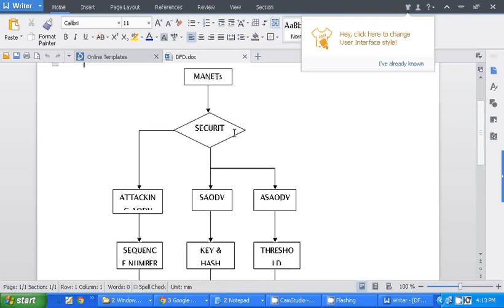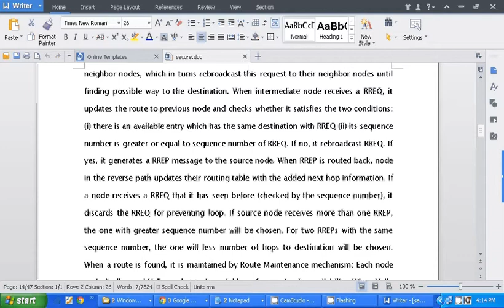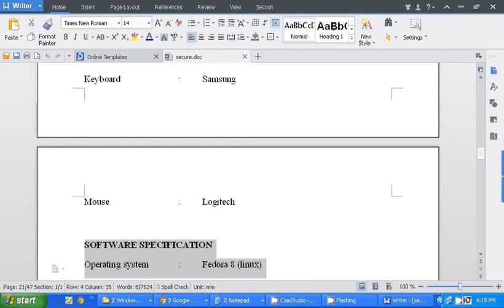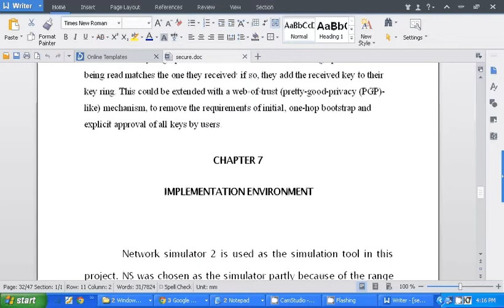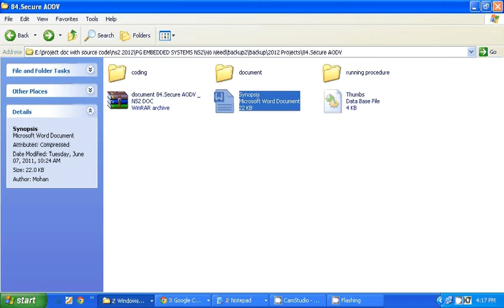111 NS2 CONCEPT Securing AODV The A SAODV Secure Routing Prototype